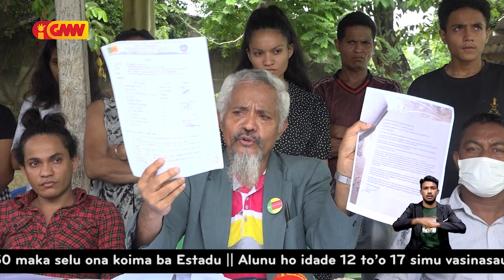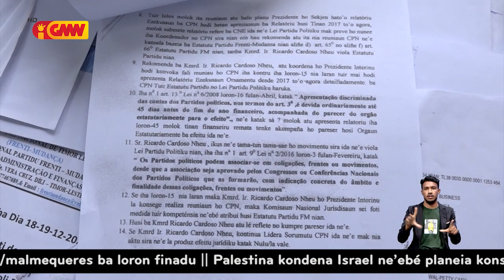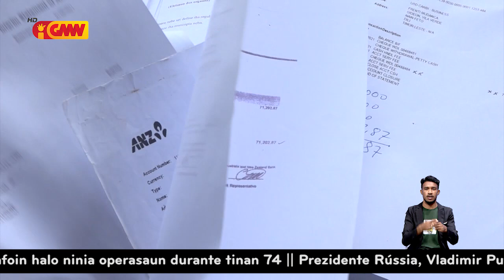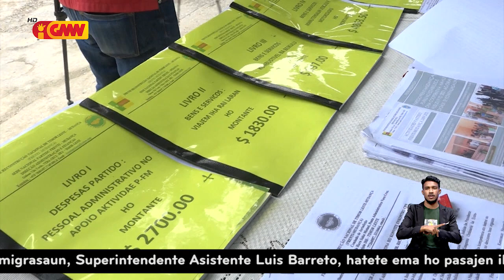Egídio de Jesus dezmente halakon osan partidu FRENTE-MUDANSA nian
Egídio de Jesus dezmente akuzasaun sira husi husi Vise Sekretariu Jeral Partidu FRENTE-MUDANSA kona-ba halakon osan partidu